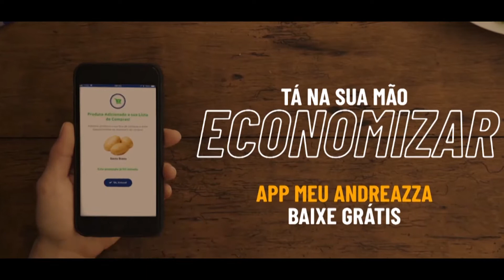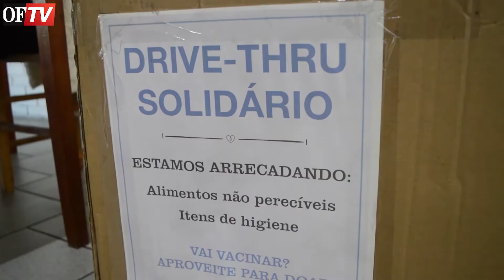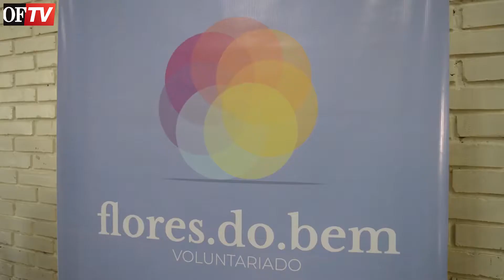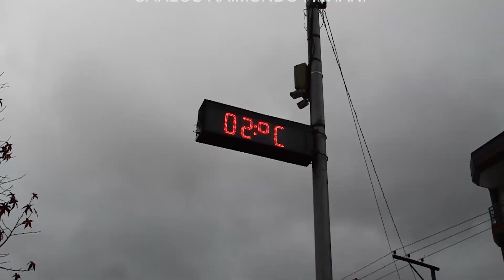OF Notícias - 07/07/2021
Confira os destaques de hoje:
➡ Florenses prestam solidariedade em mais um dia de doação de sangue
➡ Artista promove intervenção cultural e reflexões pelas ruas